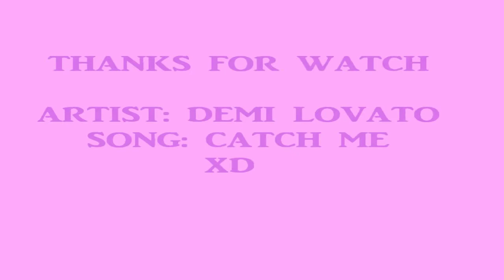hetalia hypnotize n3n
YAOI (romantic)